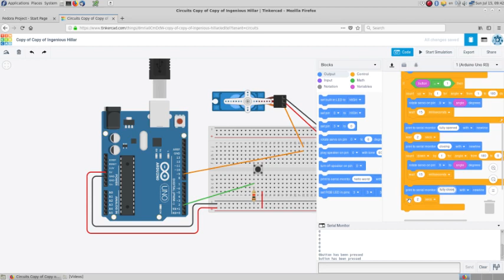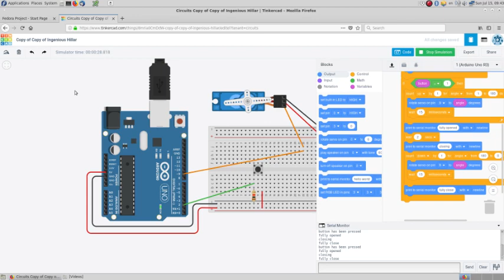adding serial output to arduino project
Now that we have a more or less working project, we may want to add some serial output.

Serial output can be useful for debugging. It may be worth start from the beginning with them.